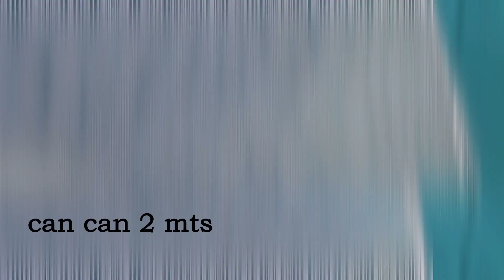Do You Need to know how to make your outfit Voluminous? Full Flared long gown.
Its an amazing experience... You can also make your dress look grand. Just one Petticoat using Can Can is enough. Watch complete video for better understanding.